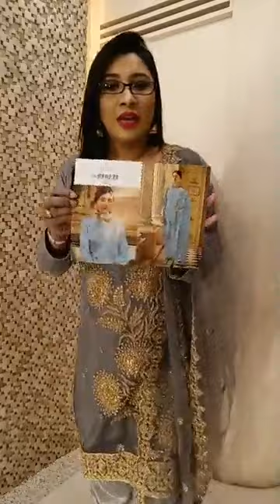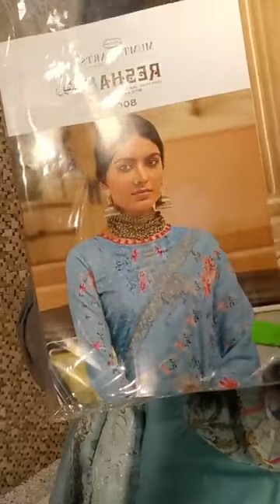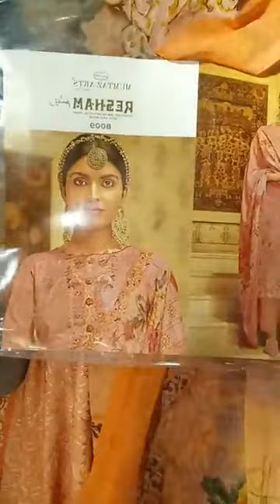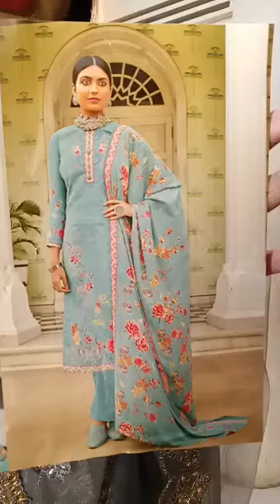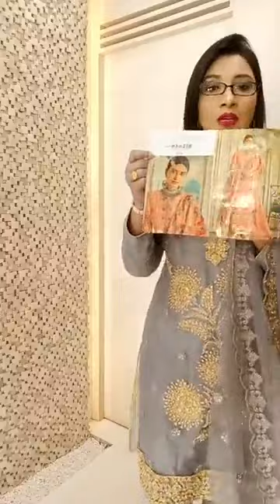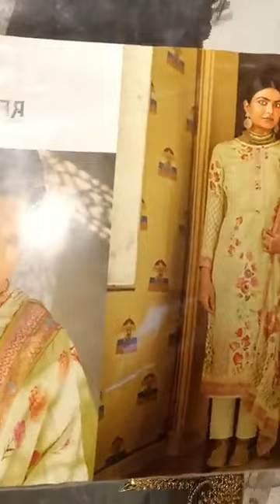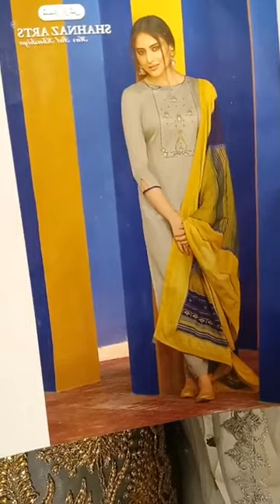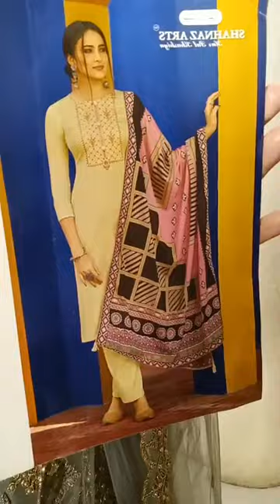Jakaria's fashion zone## Beautiful collection##from 💕💕 be stylish by mou